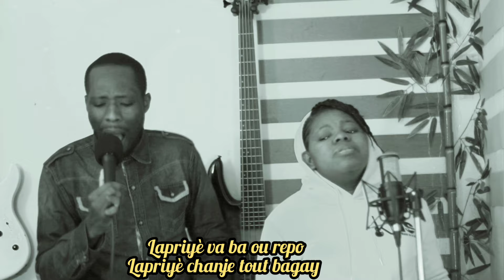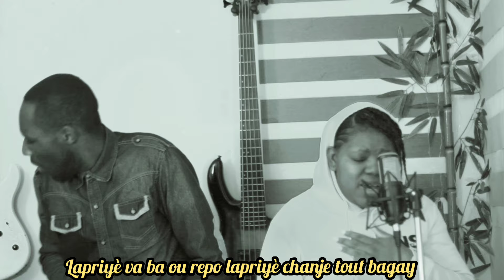La priyè va ba ou repo🙏🙏🙏😭😭😭